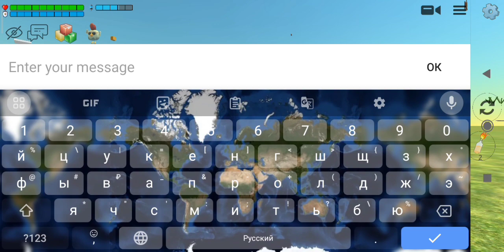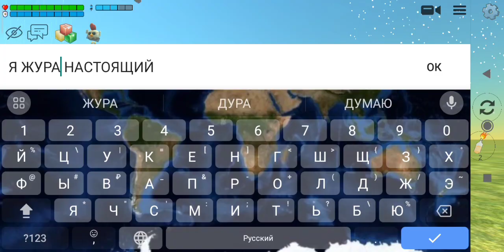ТИПЫ ИГРОКОВ В CHICKEN GUN!!!(перестановка)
извините,что прям в полночь выложил ролик😐
(идея изначально была взята у @den19k)